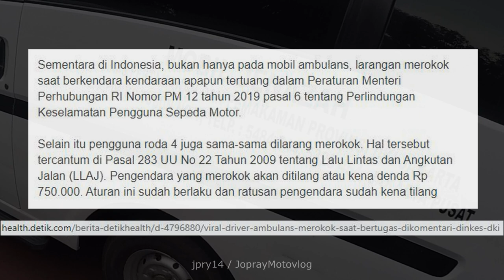Mobil Jenazah Merokok (Gak ada tepok rokok)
Kenapa gw gak negor orangnya?
1. Gw lagi buru-buru.
2. Gw lagi males ngeladeninnya.
3. Biarkan sosmed melakukan kerjanya.

Sekian

Follow IG gue @jpry14

Bike: Honda CB150 Verza
Helmet: Zeus ZS-811 MBLK J20 Red
Jacket: Respiro Ignito & Respiro D-Vest R1.3
Gloves: Scoyco MC29 Full Finger & ProBiker MCS-01 Full Finger
Camera: GoPro Hero 4